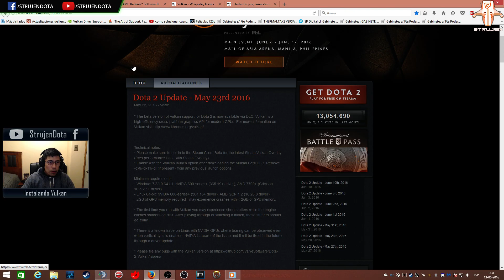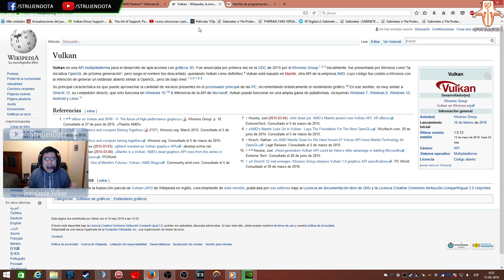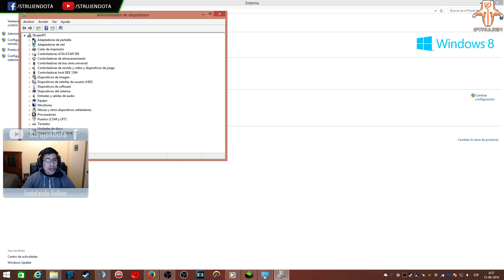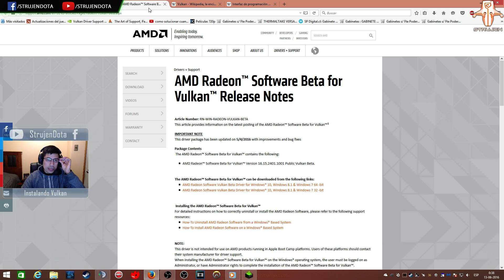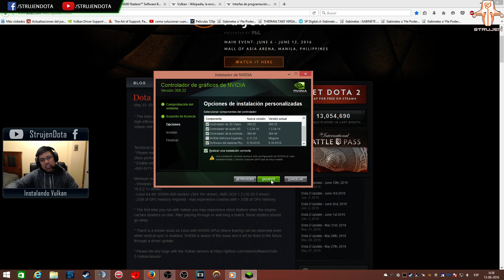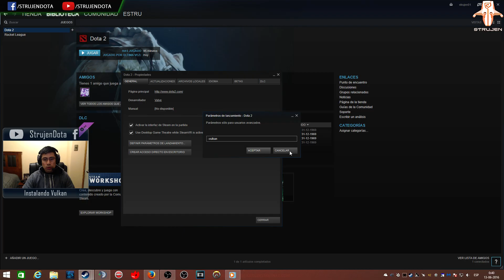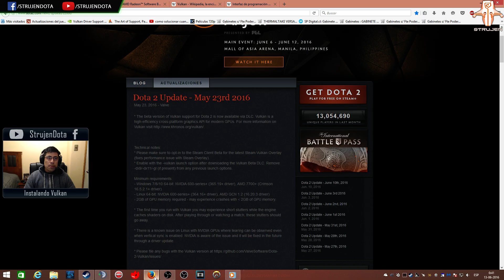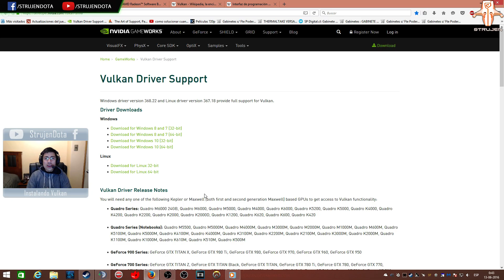Como instalar Vulkan y subir los fps de tu Dota 2 - How to install vulkan on windows for Dota 2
Esta guía fue sugerida por el suscriptor: "Kevin Michael Velazquez Moreno", gracias bro por impulsarnos a seguir con una gran idea de tu parte.

Hola amigos, esta guía es para windows y te ayudará a subir tus FPS en Dota 2.

Lo que vamos a hacer es instalar Vulkan y que es vulkan, en palabras simples es un API que reemplaza a Direct X.

IMPORTANTE:
-Si luego de instalar Vulkan no mejoro tus fps, no era compatible con tu tarjeta gráfica o simplemente te da problemas, debes desinstalarlo y para desinstalarlo solo debes sacarle el "-vulkan" que pusimos en opciones de lanzamiento y el dlc que descargamos desclickealo en propiedades/Dota 2/DLC/Vulkan.dlc.
-Si actualizas tus driver se perdera vulkan, solo conservarás vulkan si actualizas por drivers compatibles con vulkan, pero dejenmelo a mi, cuando salgan yo sacaré un nuevo video respecto de aquello.

ENGLISH: enables the English subtitles in options

This guide was suggested by the subscriber: "Kevin Michael Velazquez Moreno" bro thanks for encouraging us to continue with a great idea on your part.

Hello friends, this guide is for windows and help you upload your FPS in Dota 2.

What we will do is install Vulkan Vulkan and is, in simple words is an API that replaces Direct X.

IMPORTANT DETAILS:
If after installing Vulkan did not improve your fps, was not compatible with your graphics card or simply giving you problems, you should uninstall and to uninstall just have to get the "-vulkan" we put in launch options.
If you update your driver vulkan be lost, only if you update will preserve vulkan by drivers compatible with vulkan, but Leave it to me, when I leave I will draw a new video about that.